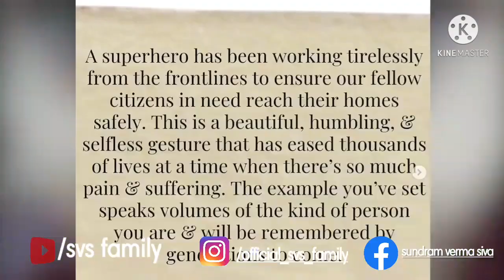The real hero of india sonu sood tribute@sonusood